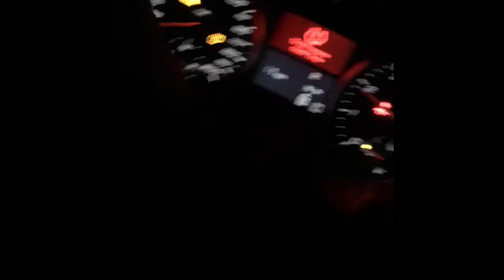Big metro walleyes in snowstorm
Who doesn’t love metro eyes